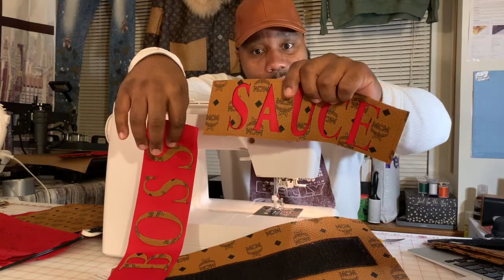How to make a custom designer bulletproof vest- Tutorial (MUST WATCH)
This video shows how I turned an average bulletproof vest into an MCM masterpiece. Watch as I turn this plain vest into a custom MCM piece. This tutorial will put you up on game and show you how to make this custom drip.